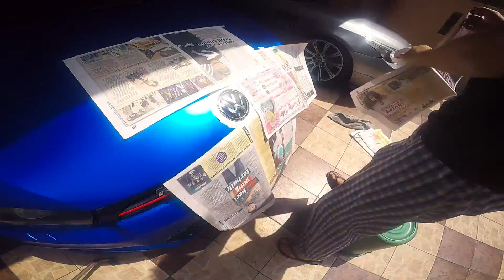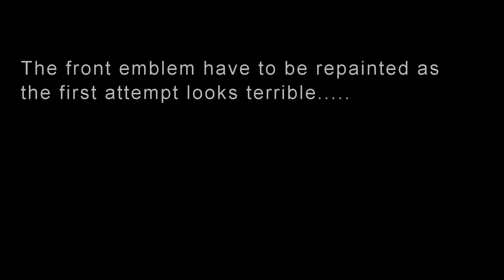Car Wash & Darken Some Chrome Parts of The Car (VW Scirocco)